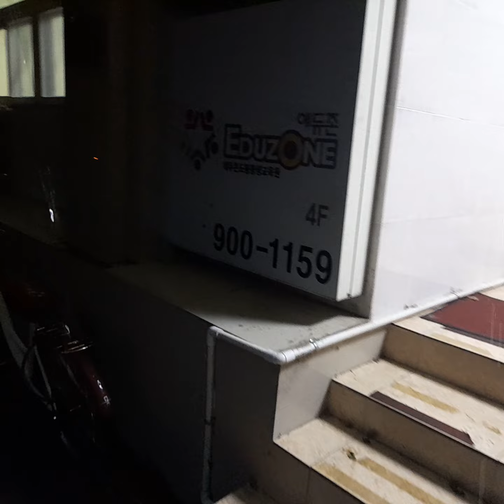LAKAS NG ULAN,KOREAN LIFE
LAKAS  NG  ULAN